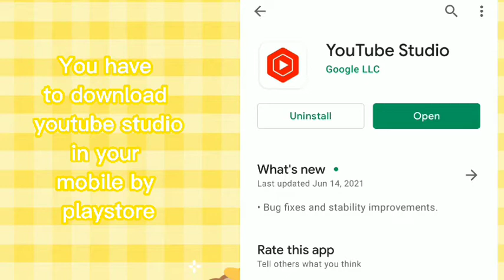Help for you if the comments under your video get deleted too!